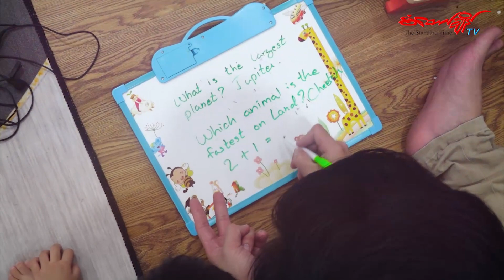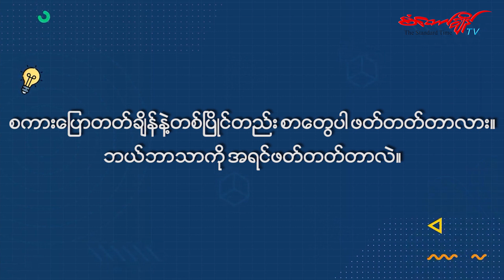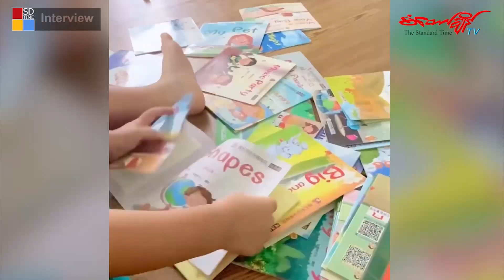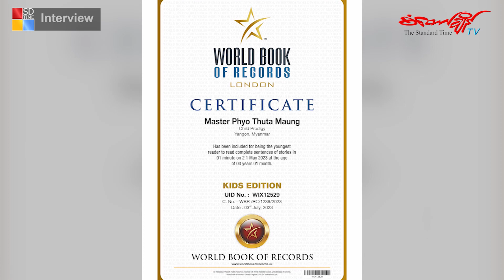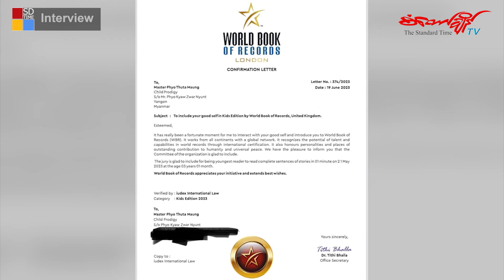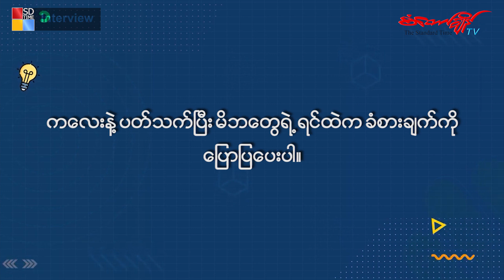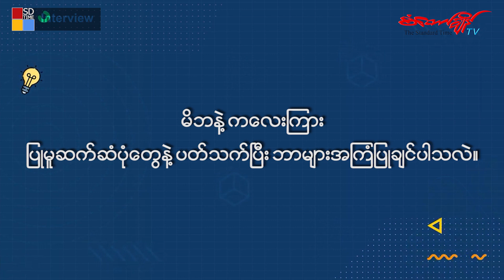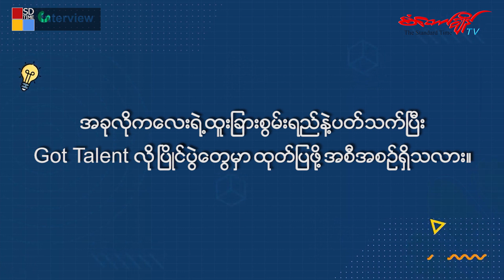ကမ္ဘာ့အသက်ငယ်ဆုံး စာဖတ်တတ်သူအဖြစ် မောင်ဖြိုးသုတမောင် စံချိန်သစ်တင်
မြန်မာနိုင်ငံမှာ အသက် (၃) နှစ် (၁) လအရွယ်ရှိပြီဖြစ်တဲ့ နိုဘယ်လ် (ခေါ်) မောင်ဖြိုးသုတမောင်ဟာ ကမ္ဘာ့အသက်ငယ်ဆုံးစာဖတ်တတ်သူအဖြစ် World Book of Records မှတ်တမ်းမှာစံချိန်သစ်တင်နိုင်ခဲ့ပါတယ်။ ဒီအကြောင်းနဲ့ပတ်သက်ပြီး ရန်ကုန်တိုင်း၊ တောင်ဥက္ကလာပမြို့နယ်မှာနေထိုင်တဲ့ မောင်ဖြိုးသုတမောင်ရဲ့မိဘတွေကို စံတော်ချိန်ဒစ်ဂျစ်တယ်က သွားရောက်တွေ့ဆုံမေးမြန်းထားပါတယ်။